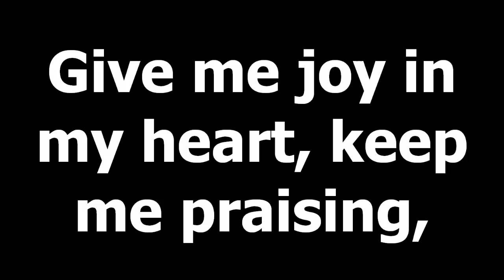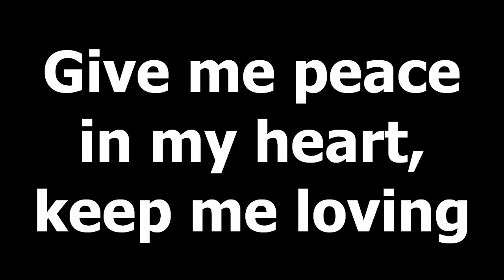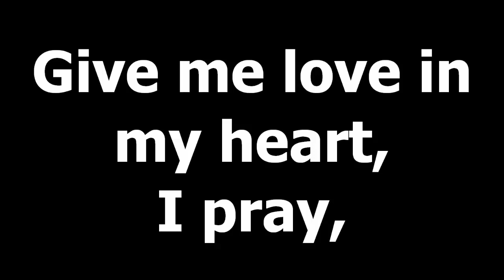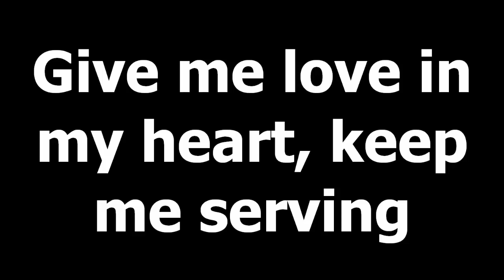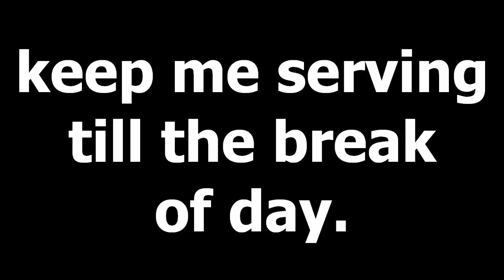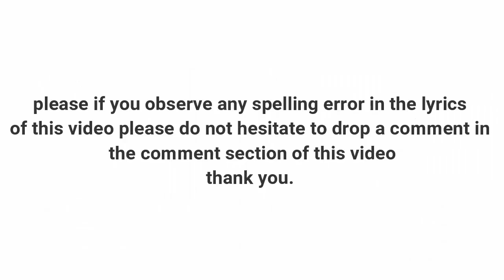Give me joy in my heart keep me praising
"Give Me Joy in My Heart (Keep Me Praising)" is an uplifting and joyful hymn that expresses a desire for inner joy and a heart filled with praise. It is a hymn that inspires believers to seek and embrace the joy that comes from a deep relationship with God.

The hymn acknowledges that true joy and contentment are found in God's presence and grace. It reflects a longing to experience the joy that surpasses earthly circumstances and remains steadfast in the face of trials and challenges. The lyrics convey a desire for a heart that is continuously filled with praise and gratitude, recognizing God's goodness and faithfulness.

Through its lively melody and positive lyrics, "Give Me Joy in My Heart (Keep Me Praising)" encourages believers to cultivate a spirit of joy, thanksgiving, and praise in their daily lives. It serves as a reminder of the transformative power of joy and how it can uplift and inspire both the individual and the community of worshippers.

Overall, this hymn celebrates the joy that comes from a deep connection with God and encourages believers to seek and embrace that joy in their lives. It serves as a reminder to maintain an attitude of praise and gratitude, even in the midst of life's challenges, knowing that God's joy sustains and uplifts the soul.